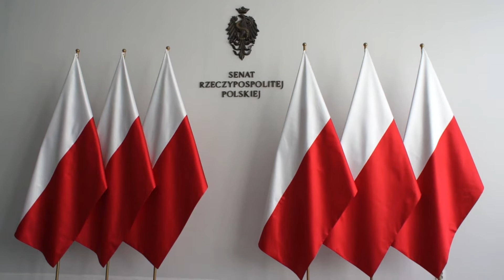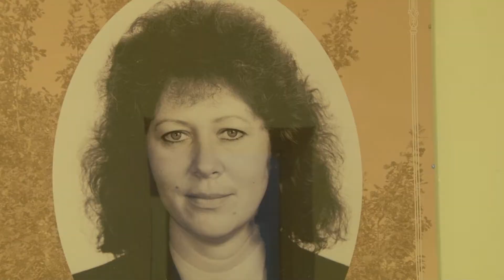Программа "Akcenty Polskie". Выпуск 243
Программа, посвящённая жизни даугавпилсской польской общины Akcenty Polskie. Выпуск 243.